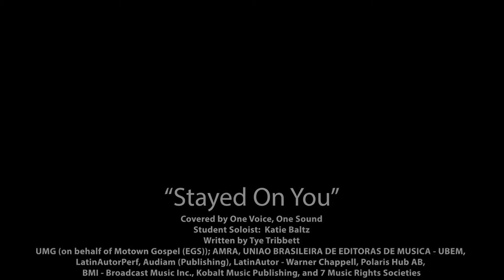Stayed On You // Tye Tribbett // Covered by ONE Voice & ONE Sound (feat. Katie Baltz)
Due to COVID-19 we were unable to present a live spring concert, so I went to thinking and praying...and we came out with this!  Thought I’d share some of the fun we’ve been having in my music program in the midst of this global pandemic.  I have the privilege of serving as the Director of Performing Arts at Life Christian Academy (Tacoma, WA).  I hope all enjoy “Stayed On You” covered by One Voice Choir, One Sound Band, and student soloist Katie Baltz.  This song was written by the AMAZING Tye Tribbett!